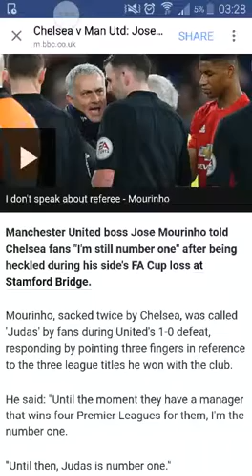Jose Mourinho - The Special One